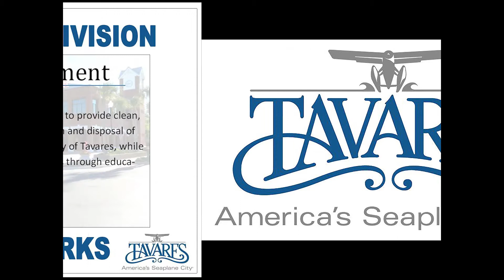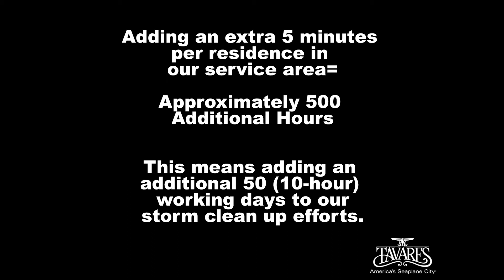City of Tavares Solid Waste Collection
Resident tutorial on proper yard debris and bulk disposal.